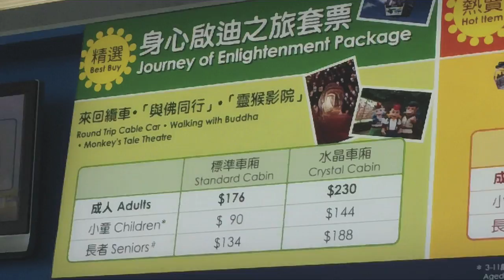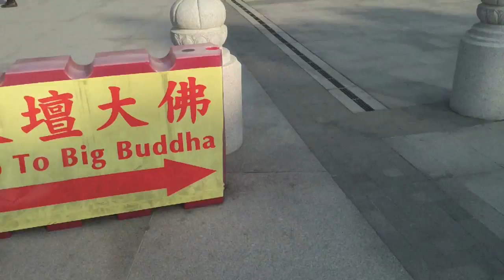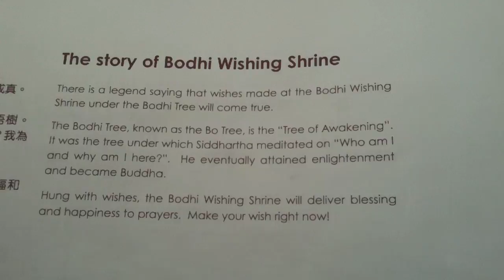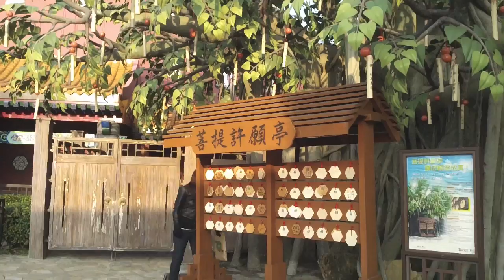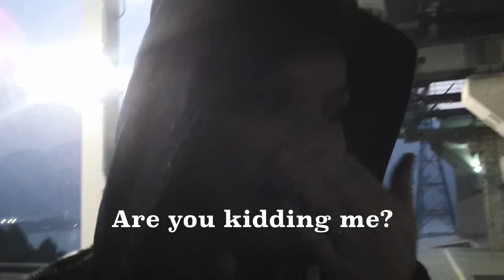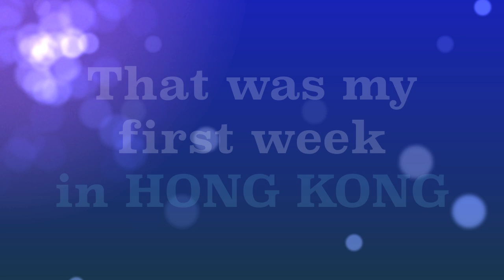Hayley Legg Vlog 1 - My First Week in Hong Kong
My first week in Hong Kong, dating from the 2nd - 9th of January, 2011.

Places I visited:

CityGate Outlets, Tung Chung,

Cinema, Tung Chung,

Wet Markets, Tung Chung,

Kowloon,

Star Ferry, Hong Kong Central,

Ngong Ping 360 Cable Car, Tung Chung: Walking with Buddah & Wishing Tree